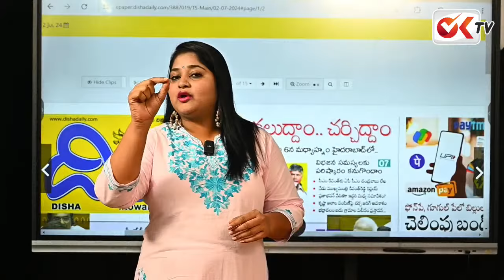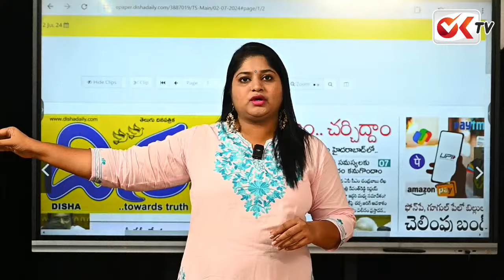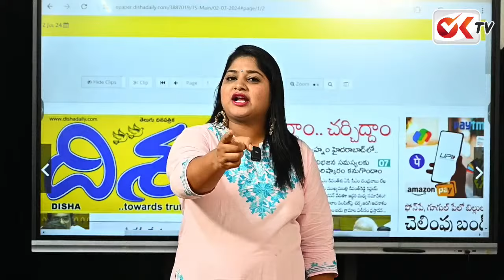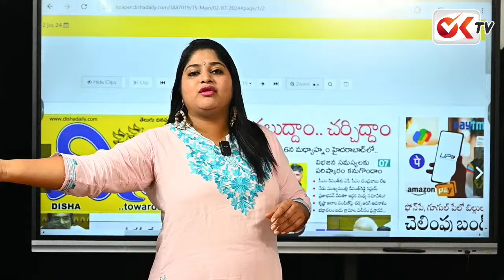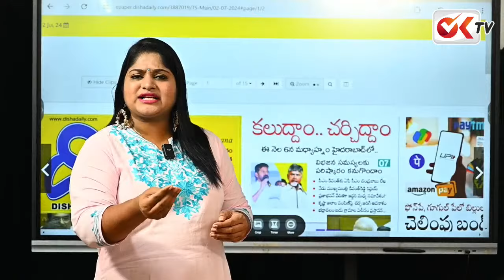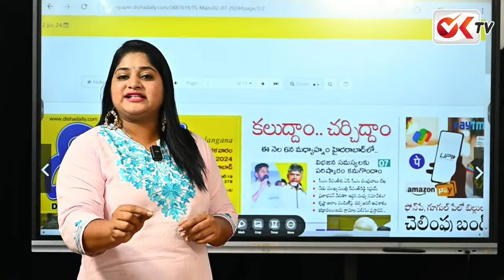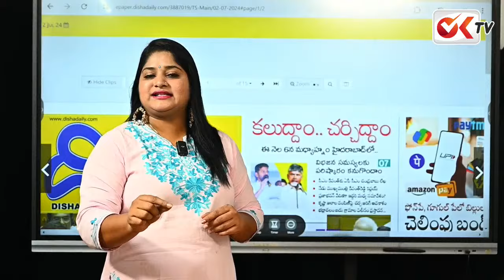Unemployed Youth Sensational Comments On Teenmaar Mallana | Revanthreddy | Gandhi Hospital